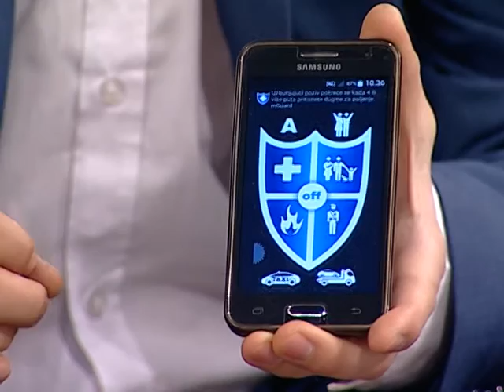Dobro Jutro - Jovana & Srdjan - Viktor Vildovic - 18.02.2016.